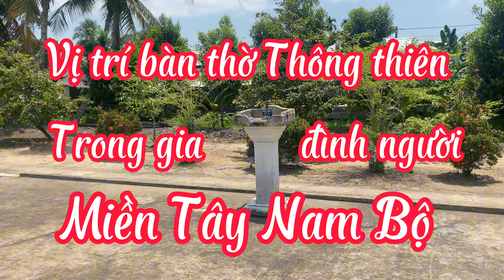Vị trí bàn thờ Thông Thiên trong gia đình người dân miền Tây Nam Bộ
1. Nguồn internet
Mọi thông tin và đóng góp ý kiến xin liên lạc:

Phong tục tảo mộ ngày Tết Thanh minh ở Miền tây (The custom of sweeping graves on Qingming Festival)

Điều gì đã xảy ra tại Hoa viên Vĩnh hằng lúc 12 giờ trưa ngày Tết Thanh minh

Nguồn gốc và ý nghĩa của ngày tết Thanh minh (Origin and meaning of Qingming Festival)

Nguồn gốc đầy đủ về Mẹ Nam Hải Bạc Liêu và sự linh thiêng của Mẹ (The full origin of Mother Nam Hai)

Lễ giỗ lần thứ 78 của Cha Trương Bửu Diệp (Father Truong Buu Diep's 78th death anniversary)

Nhà thờ Thạnh hòa - Giồng riềng: Chuyện cổ tích giữa đời thường (Thanh Hoa - Giong rieng church)

Nhà thờ Hiệp hòa Kênh Zero - Sự thay đổi nhiệm màu - Channel Zero Unity Church - Miraculous change

Tìm hiểu nhà thờ Phú hòa - Phi thông - Rạch giá - Learn about Phu Hoa - Phi Thong - Rach Gia church

Nhà thờ Thạnh An, Vĩnh tân, Vĩnh cửu, Đồng nai đón tết nguyên đán 2024. Thach An Church welcomes Tet

Chợ hoa tết 2024 tại Đài Đức Mẹ Tân hiệp - Tet flower market 2024 at Our Lady of Tan Hiep Monument

Cầu Kênh Zero có kịp thông xe trước Tết Nguyên đán Giáp Thìn 2024? Lunar New Year of Giap Thin 2024

Cuộc đời Chúa Jesus - Phần 2: Tiểu sử tác giả Luca - The Life of Jesus: Biography of author Luke